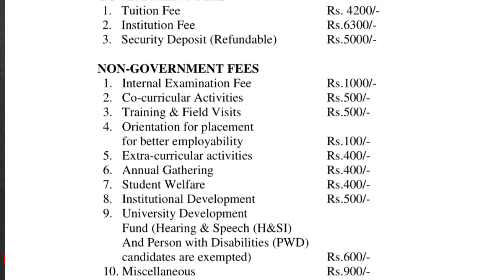College of art scholarship!? and fees structure in all 4 years all information 💯bfa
college of art delhi scholarship and fees structure In all 4 years bfa startwithart collegeofart#